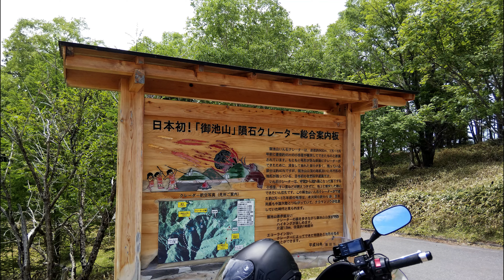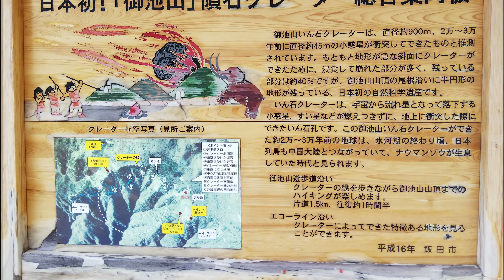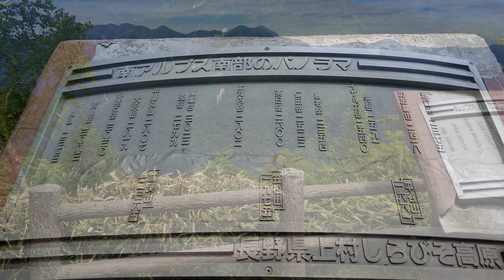HONDA FORZA-Z（MF10前期型）御池山隕石クレーターまでタンデムツーリング